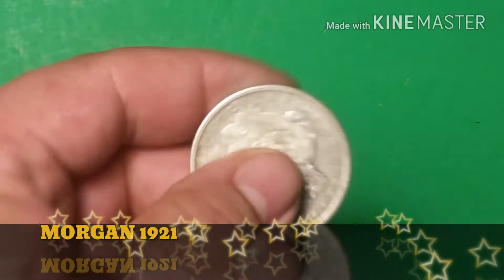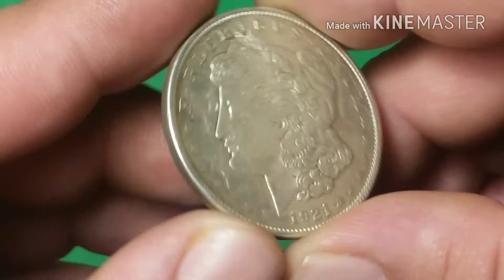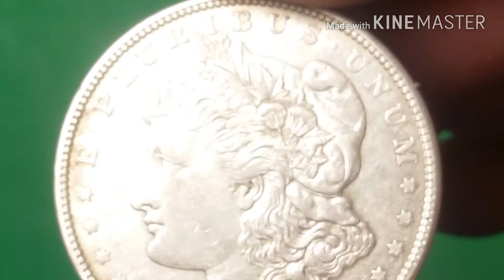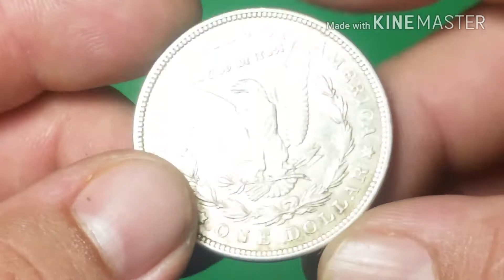MORGAN 1921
MONEDA USA
PLATA
PHILADELPHIA
Francisco Veloz,